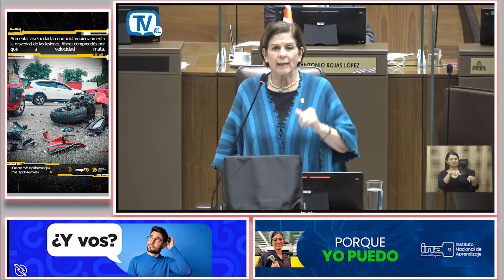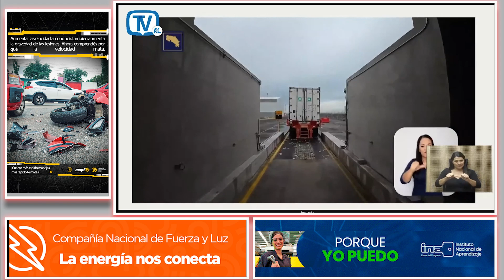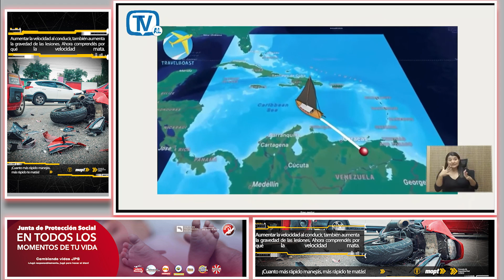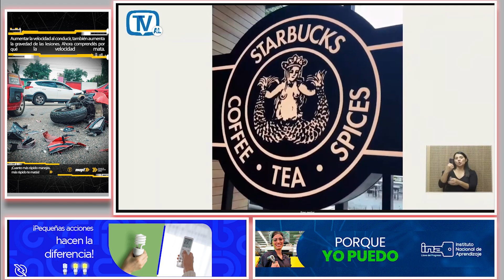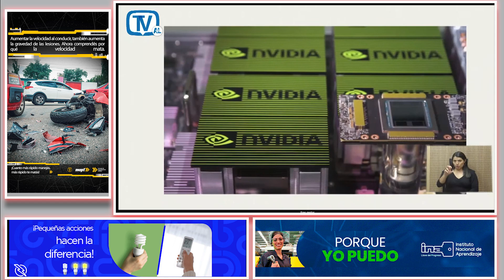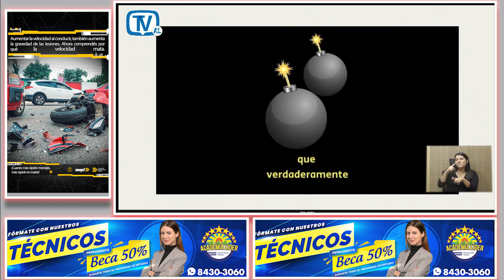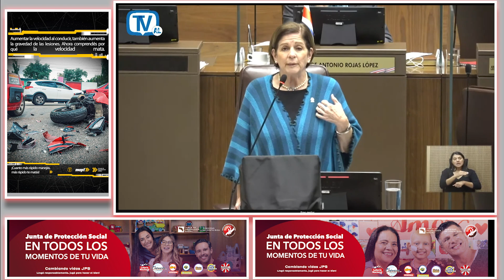Sin pelos en la lengua: Esto fue lo que le dijo Pilar Cisneros a Francisco Nicolás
En este video, te contamos la contundente declaración de Pilar Cisneros dirigida a Francisco Nicolás, sin filtros ni tapujos. ¿Qué motivó esta fuerte reacción y cómo ha impactado en la relación entre ambos diputados? Analizamos el contexto detrás de esta confrontación y sus posibles implicaciones en la Asamblea Legislativa.

¿Qué opinas sobre las palabras de Pilar Cisneros hacia Francisco Nicolás? ¿Crees que este tipo de confrontaciones son productivas?